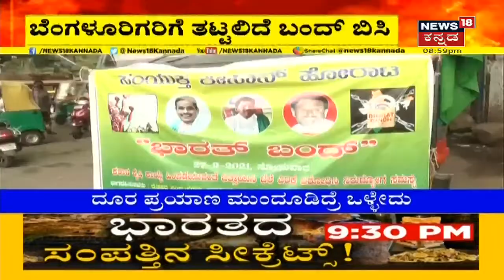Bharat Bandh | ರಾಜ್ಯದಲ್ಲಿ ಭಾರತ್ ಬಂದ್ ಗೆ ಜನರ ಬೆಂಬಲ ಇಲ್ಲ; ಎಂದಿನಂತೆ ಬಸ್ ಗಳ ಓಡಾಟ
ನಾಳೆ Bharat Bandh ಬಹುತೇಕರ ಬೆಂಬಲ ಇಲ್ಲ.ಎಂದಿನಂತೆ Bus,Auto ಮತ್ತುCab ಸಂಚಾರ ಇರಲಿದೆ ಮತ್ತು ಶಾಲಾ ಕಾಲೇಜುಗಳು ಎಂದಿನಂತೆ ನಡೆಯಲಿವೆ.